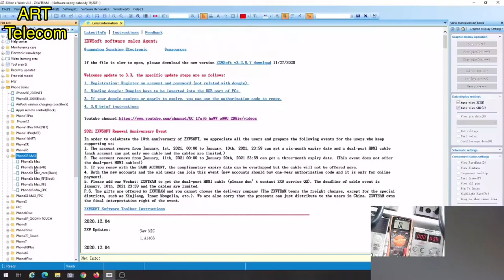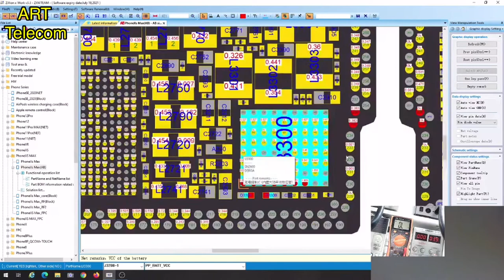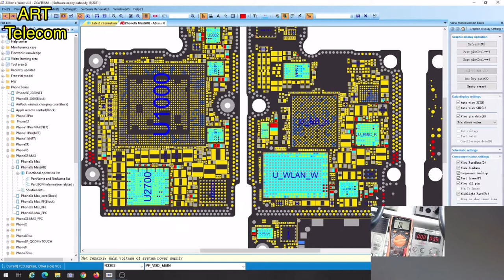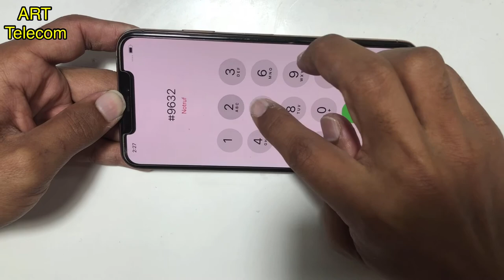iPhone XS Max No power | Full short ✅ .